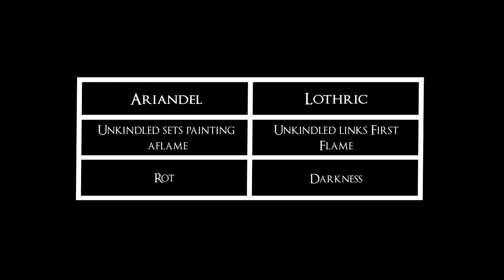Dark Souls 3 Lore ► The Corvians of Ariandel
SPECIAL THANKS
►To Phoks of the CE forums, for his work on the tables that improve the quality of my videos.